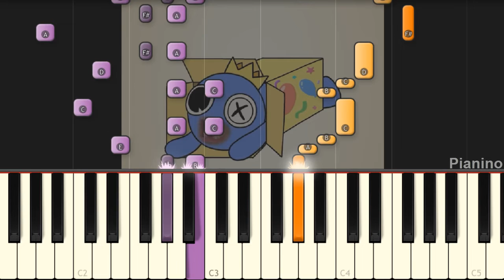Rainbow Friends sliding into a box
This is the last GH Rainbow Friends animation played on piano!